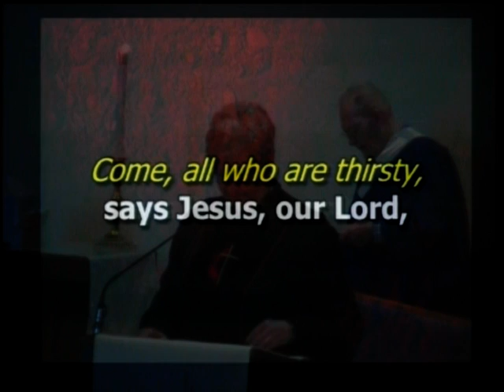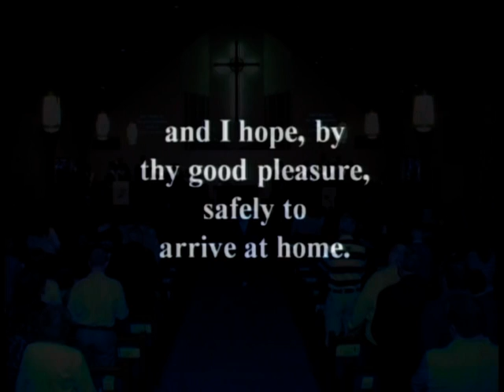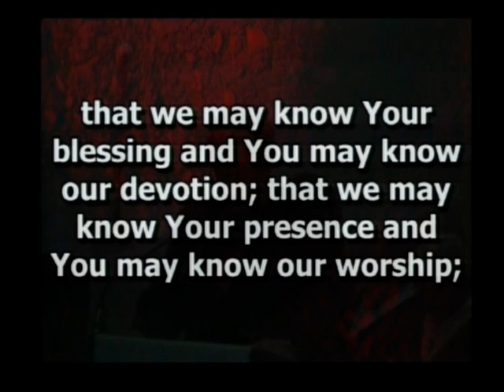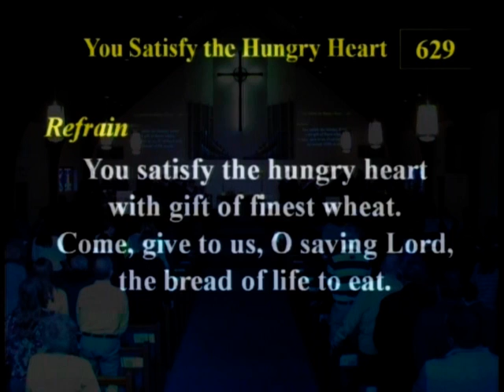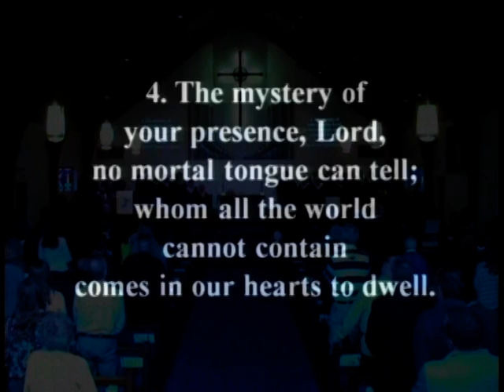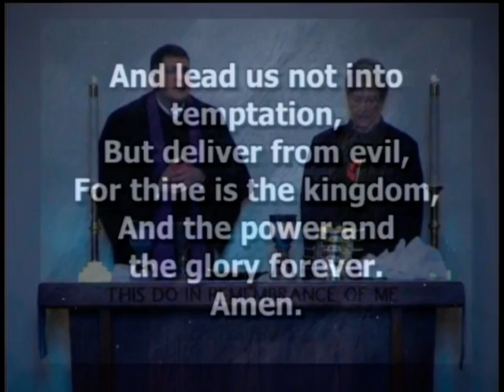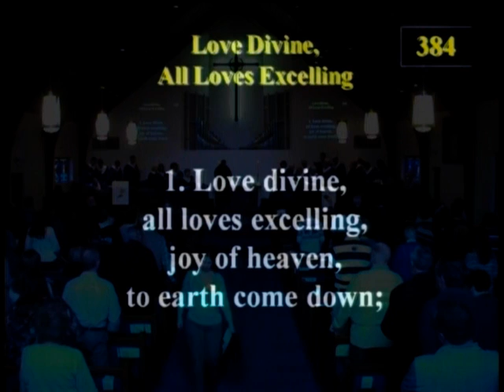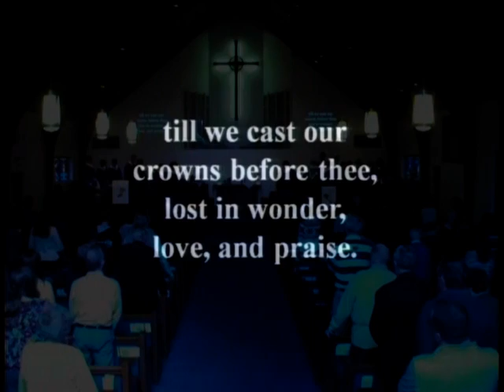Medford UMC Traditional style Morning Worship 3 4 18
Today is the Third Sunday in Lent.  We continue the sermon series - The Bad Habits of Jesus - today's episode, "Jesus Appeared Wasteful".  The Chime Choir opens the service with "Walk With The Lord".  We begin the March Madness food drive through the EFDN, and a big announcement regarding the "Cooking Up A Kitchen" fundraiser.